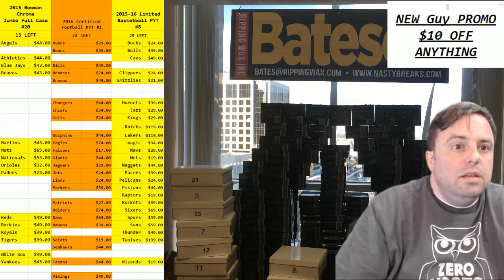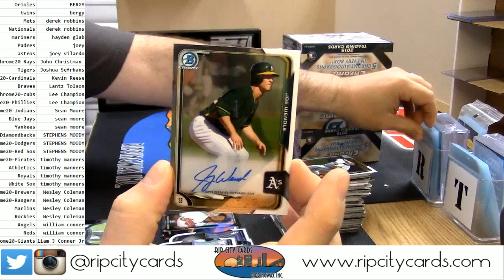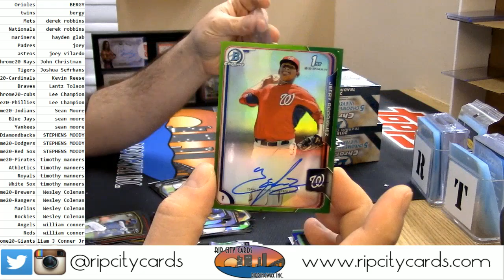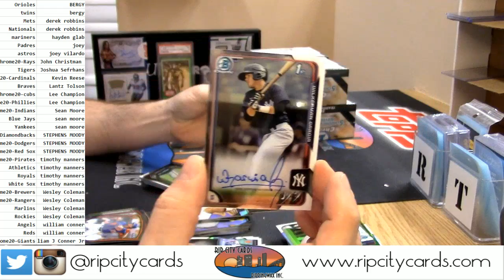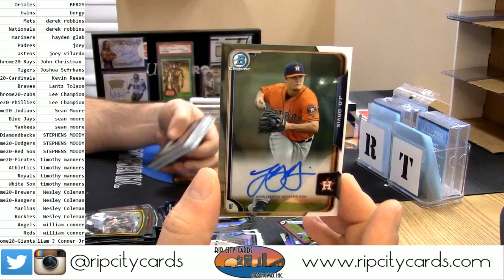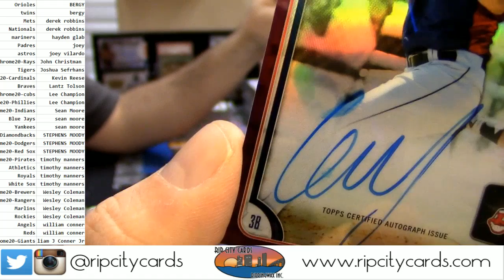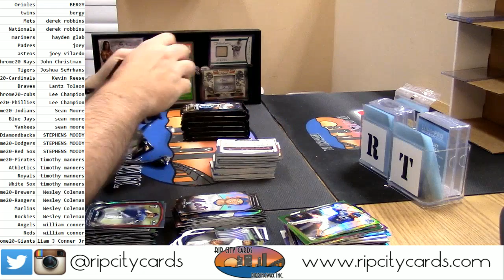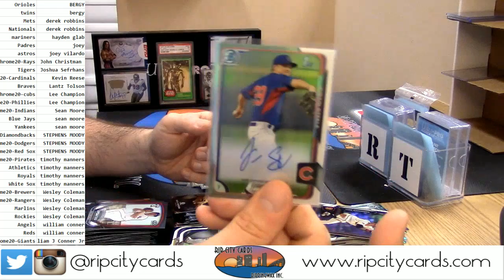2015 Bowman Chrome #20